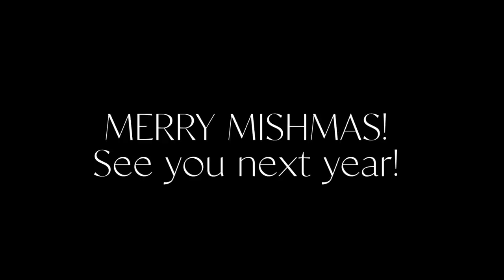WE GOT A NEW CAR! Last Day Of Mishmas - Mishmas Day 25 (2022)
Thank you so much for tuning into today’s Mishmas vlog - WE GOT A NEW CAR! Last Day Of Mishmas - Mishmas Day 15 (2022) Thank you so so much for watching Mishmas! This year's Mishmas has been a total blast, and I think it's the best one yet ❤️ Sending you, your family and loved ones much love this holiday season and see you in 2023!

Bodum French Press $30
Santa Bear Mug $17

H&M Cardigan $29 (similar style)

Tom Ford Sunglasses (similar style)
H&M Quilted Jacket (similar style)

Mailing address:
Michele Wang
10620 Southern Highlands Pkwy
Suite 110-20

Facts about me, for reference:
Age: 49
Skin Type: Dry/Sensitive - eczema prone, but occasionally combo
Skin Tone: Neutral (warmer in the t-zone; cooler on the cheeks)